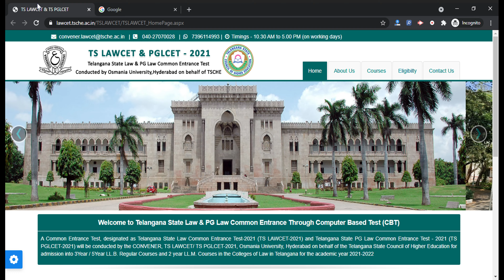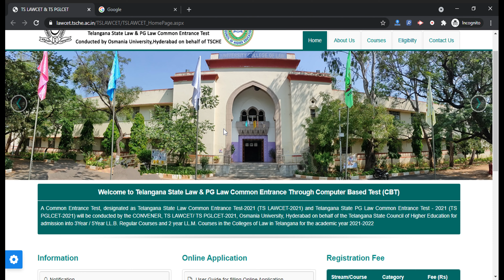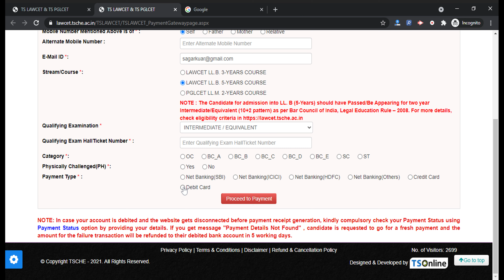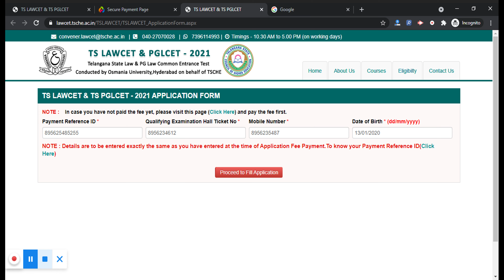TS LAWCET/ PGLCET 2021 Application (Started) - How to Fill TS LAWCET/ PGLCET 2021 Application Form